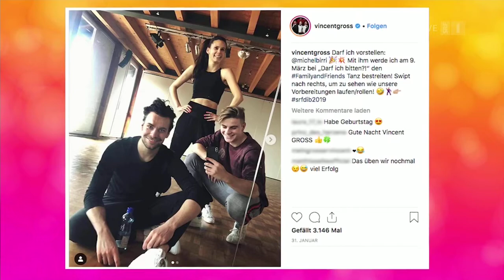Darf ich bitten? 2019 Salsa - Showdance mit Vincent Gross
Salsa - Showdance Choreographie von John Gabriel Diaz und Valery Emily Reuser.

Ausschnitt aus der SRF Live-Sendung "Darf ich bitten?"